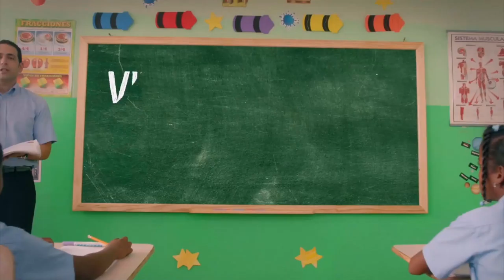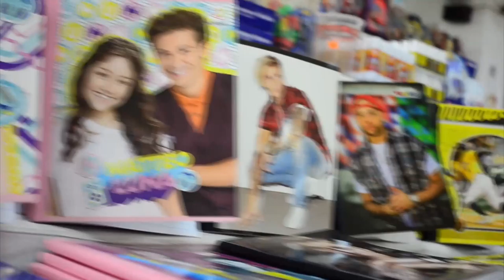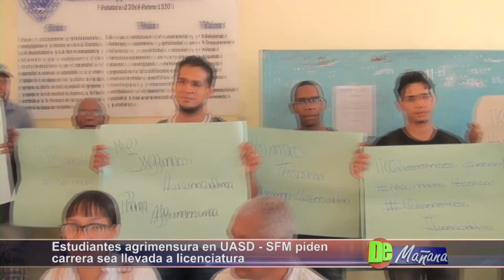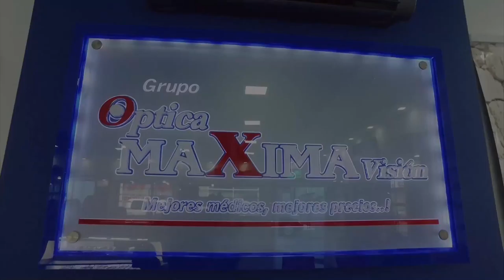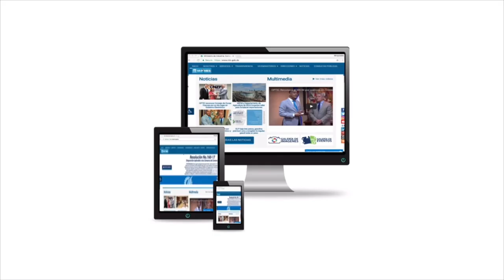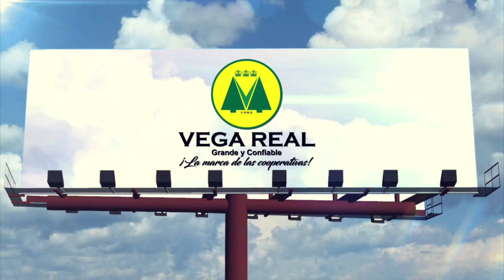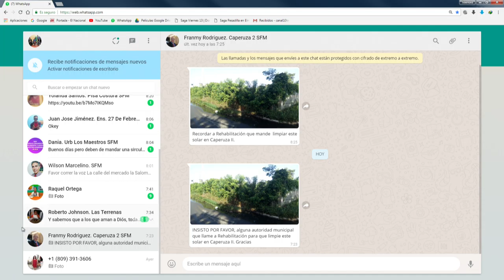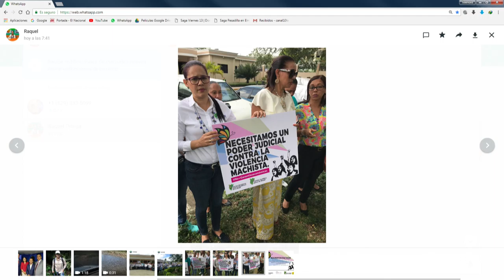DE MAÑANA 06/09/18